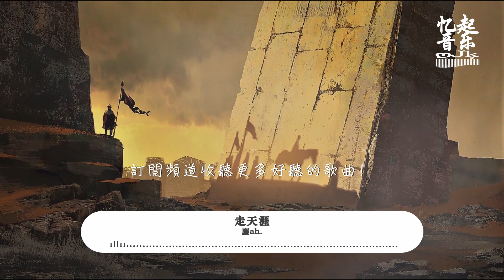塵ah. - 走天涯 chén ah. - zǒu tiān yá『戰場慌亂、火光漫天、血流成河、屍骨無邊。』【動態歌詞Lyrics】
▶ C.RECIPE 吃貨瘦身首選 ❗
▶ 7天擊潰贅肉，讓你驚呼 “ 怪 ” 瘦 ❗
▶ 毛躁、出油、掉髮、頭皮屑 ❗❓
▶ C.FORMULAE 绝对亲民的价格 | 大牌的效果 ❗

▶ 快添加小编的微信了解一下吧 ❗【 yqk_1313 】
演唱：塵ah.
作曲：譚末秋
作詞：譚末秋

Song：zǒu tiān yá
Singer：chén ah.

塞北荒蕪的季節
sāi běi huāng wú de jì jiē
家鄉正煙雨時節
jiā xiāng zhèng yān yǔ shí jiē
漫天風沙吹起又一夜
màn tiān fēng shā chuī qǐ yòu yī yè
你出現在眼前 彷彿天邊明月
nǐ chū xiàn zài yǎn qián  páng fú tiān biān míng yuè

猶如詩句裡的字眼
yóu rú shī jù lǐ de zì yǎn
戰場慌亂 火光漫天
zhàn chǎng huāng luàn  huǒ guāng màn tiān
血流成河 屍骨無邊
xuè liú chéng hé  shī gǔ wú biān
卻突然會想起你微笑的臉
què tū rán huì xiǎng qǐ nǐ wēi xiào de liǎn

馬蹄聲狂亂為誰爭天下
mǎ tí shēng kuáng luàn wéi shuí zhēng tiān xià
江山如畫 不敵你風華
jiāng shān rú huà  bú dí nǐ fēng huá
場外狼煙風沙 血染紅盔甲
chǎng wài láng yān fēng shā  xuè rǎn hóng kuī jiǎ
心頭是千軍萬馬
xīn tóu shì qiān jun1 wàn mǎ
仗劍一生只為你走天涯
zhàng jiàn yī shēng zhī wéi nǐ zǒu tiān yá
人生落寞蕭蕭下
rén shēng luò mò xiāo xiāo xià
一壺好酒 換一生牽掛
yī hú hǎo jiǔ  huàn yī shēng qiān guà